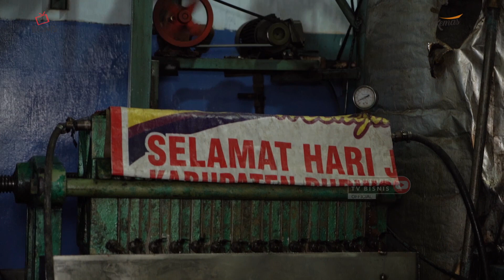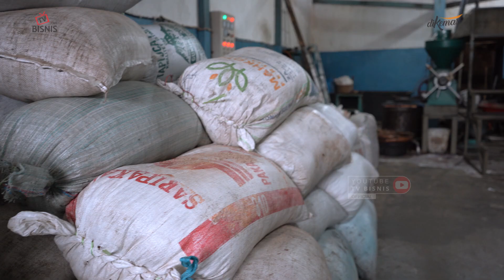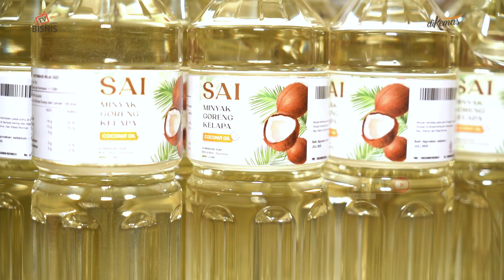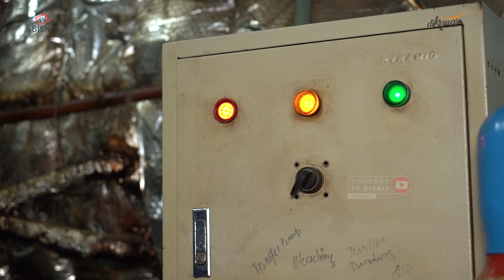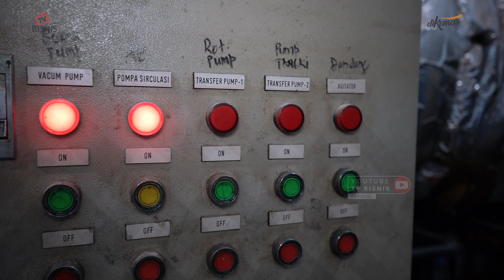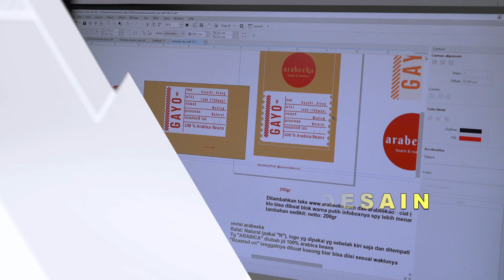TERBUKA LEBAR! PELUANG PASAR BISNIS MINYAK KELAPA, LEBIH BAGUS DARI SAWIT?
Minyak goreng menjadi kebutuhan primer yang wajib stanby di dapur rumah tangga kita. Sebagai barang pokok, maka kebutuhan akan minyak goreng akan berlangsung selamanya. Hal demikian diuangkapkan Tatag Widiatmoko, selaku produsen minyak goreng Bogamas Purworejo.

Nah mungkin tidak banyak yang tahu jika minyak goreng yang beredar di pasaran ada minyak goreng kelapa, sawit, bunga matahari, dan jagung. Dari beberapa bahan baku minyak goreng tersebut manakah yang lebih baik?

Pak Tatag mencoba menguraikan berdasarkan riset yang beliau lakukan selama ini. Penasaran kan? Simak ya videonya berikut ini!

Alamat : Jl. Kapten Haryadi, Gondangan, Sardonoharjo, Kec. Ngaglik, Kabupaten Sleman, Daerah Istimewa Yogyakarta

Cetak Kemasan di diKemas.com

Layanan : Desain, Plastik, Dus/Box, Jasa Kemas, Mesin Pengemas
Untuk Konsultasi, Pemesanan, Harga, Katalog